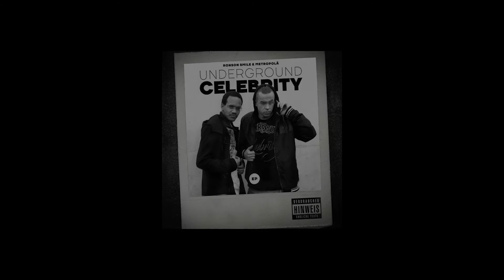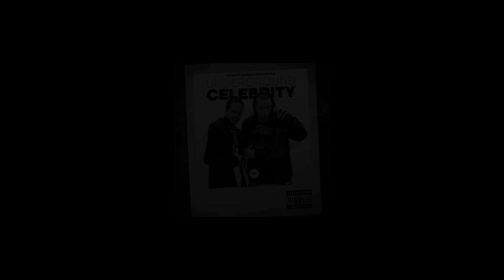Metropolä & Ronson Smile Underground Celebrity Snippet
Künstler : Metropolä und Ronson Smile
Titel : Underground Celebrity EP
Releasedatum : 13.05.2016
Produziert von: Beatdownaudios
7 Songs
Erhältlich : Online ! Auf Amazon, i tunes , Googleplay und Deezer

Hier der Link zum kürzlich erschienen Album "ReimRhetorisch"